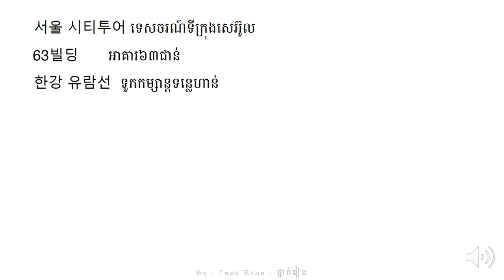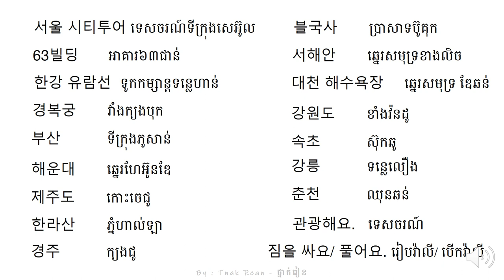រៀនអានពាក្យ 23 - Korean Vocabulary 23 - 단어를 공부하기 23 | by Tnak Rean - ថ្នាក់រៀន